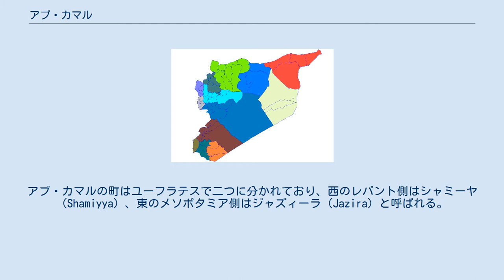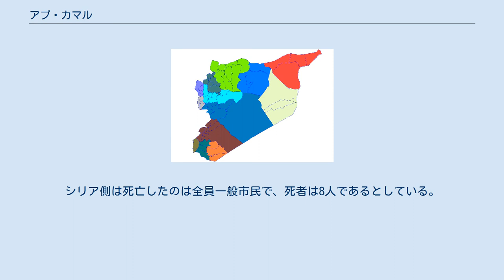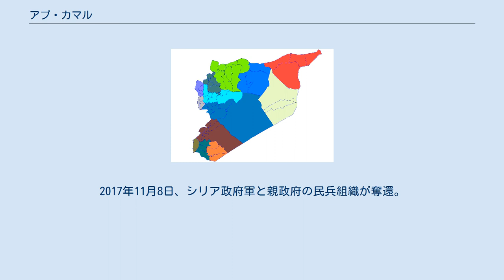アブ・カマル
アブ・カマル（アル=ブーカマール、アブーカマール、Abu Kamal、アラビア語：أبو كمال ）はシリア東部のデリゾール県に属するユーフラテス川沿いの都市。
イラクとの国境の間近にあり、人口は約64,000人。
イラク北西部からシリア北東部にかけて広がるジャズィーラ地方に属する。
 周囲はユーフラテス川が形成した河谷にある平野であり、西のシリア砂漠の台地とも、東のメソポタミア中央部の平原とも異なった地形である。
アブ・カマルの町はユーフラテスで二つに分かれており、西のレバント側はシャミーヤ（Shamiyya）、東のメソポタミア側はジャズィーラ（Jazira）と呼ばれる。
 アブ・カマルは古くから、穀物や綿花栽培などの農業および牧畜が盛んで経済的に豊かな場所であり、アラブ人の農民やベドウィンの遊牧民が住んでいた。
周囲には古代メソポタミアの都市国家マリの遺跡や、ヘレニズム期から古代ローマ期にかけての都市遺跡ドゥラ・エウロポスなどがある。
 オスマン帝国時代、アブ・カマルはトルコ語で軍の基地を意味する「カシュラ」（qashla）と呼ばれていた。
アブ・カマルはこの周辺に住む部族がこの地方を呼んだ名前で「カマールの父」を意味する。
 古代ローマ時代、メソポタミアの一部であったこの地には、ローマとインドを結ぶ重要な交易拠点ドゥラ・エウロポスがあった。
パルミラ帝国のゼノビア女王は一時この街を征服した。
イスラム帝国の初期、ジャズィーラ地方の行政中心地はアルメニアの行政中心地を兼ねていた。
もとシリアの総督でウマイヤ朝を創始したムアーウィヤの時代、ジャズィーラ地方はシリア地方に含まれていた。
 17世紀、アブ・カマル（またはエブ・ケマル Ebukemal）はオスマン帝国の領土となり、アル・ルファ（現在のトルコ領シャンルウルファ）を中心とするアル・ルファ州管轄下の県（sanjak）の所在地となった。
 1921年、フランスは上流の都市デリゾールとともにアブ・カマルを占領し、イギリス委任統治下のイラクとの国境になったアブ・カマルに大きな基地を置いた。
シリア・イラク国境にあるというこの地の商業的・政治的重要性は、イラク戦争後ますます重要になっている。
アメリカ軍占領下のイラクに向かった民兵（ムジャーヒディーン）の多くはアブ・カマルの国境からイラクに出入りしている。
 2008年10月26日にはアメリカ軍がイラク領内からアブ・カマルへの越境作戦を行い、シリアにおけるアル＝カーイダ幹部でモースル出身のイラク人アブー・ガディヤフ（本名バドラーン・マズィディフ）を殺害したとの報道がなされた。
シリア側は死亡したのは全員一般市民で、死者は8人であるとしている。
 シリア内戦ではISILの支配下に置かれ、2016年6月28日から29日にかけて、アメリカ軍の支援を受けた新シリア軍によりアル＝ブーカマール攻勢が敢行されたが、失敗に終わった。
2017年11月8日、シリア政府軍と親政府の民兵組織が奪還。